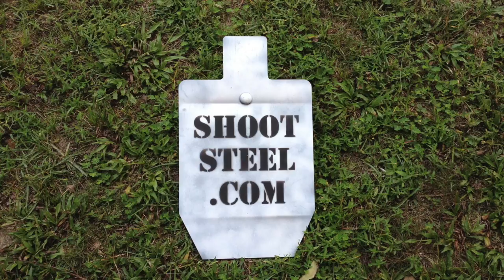SHOOTSTEEL.COM AR500 Static Target Review (HD)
Full review of the Shoot Steel target.